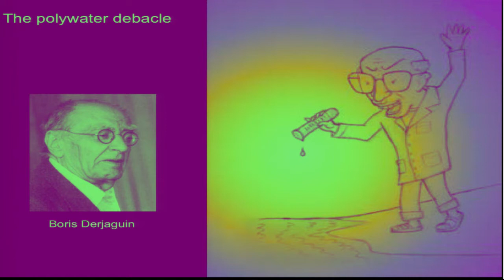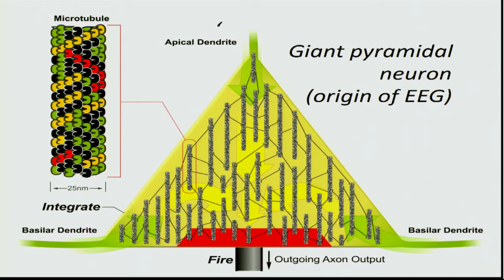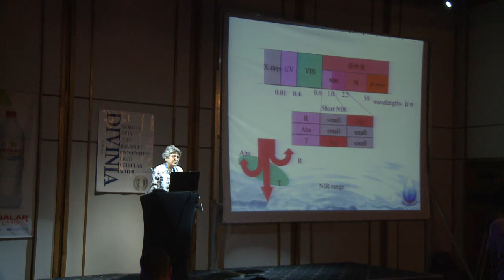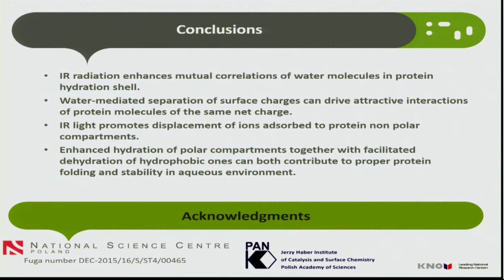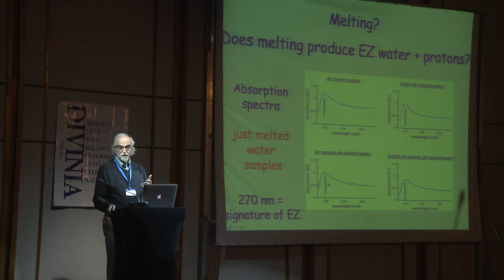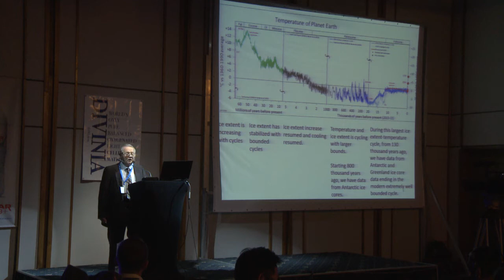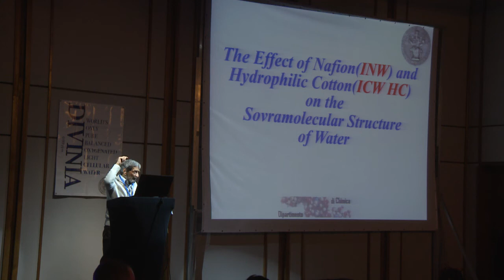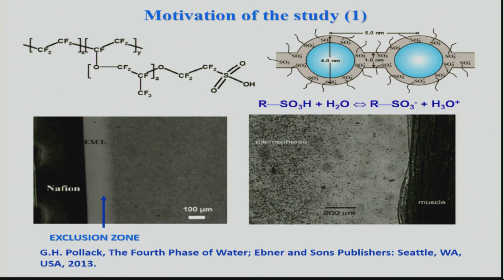Live Stream, Oct 6 - Conference on the Physics Chemistry and Biology of Water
Streaming Live Explore NEW Water Science, Oct 6-9,
Coming to you from Sofia, Bulgaria, your Spa Destination

The Conference on the Physics, Chemistry and Biology of water presents 27 international scientists advancing progressive ideas that will change our world and your view of Water.

The DST foundation is funding the live streaming, by donation, to insure these new revelations reach a large audience.

This conference is broadcasting here through YouTubeLive, which will be promoted via our Facebook crowd source page.

Help us spread the word by hosting our webcast event on your platform and showcase this groundbreaking work with Water.

The eleventh annual conference will be held this year in Sofia, Bulgaria, on October 6th-9th 2016.  Our annual international conference is expected to gather more than one hundred scientists and doctors from around the world, including Nobel prize winner Luc Montagnier, Professor of Life Sciences and Biotechnology at Shanghai Jiai Tong University. Professor Montagnier's discovery of the human immunodeficiency virus (HIV) revolutionized the treatment of AIDS.

The conference is chaired by Gerald H. Pollack, professor of bioengineering at the University of Washington, who discovered the fourth phase of water, known as "EZ water" and hailed by Dr. Mae-Wan Ho as “the most significant scientific discovery of this century.” Professor Pollack's discovery has profound implications for biology and sheds new light on the inner workings of cells, which are composed mainly of EZ water. This and other scientific breakthroughs in water research continue to contribute to the advancement of science, thus enhancing all of our lives.